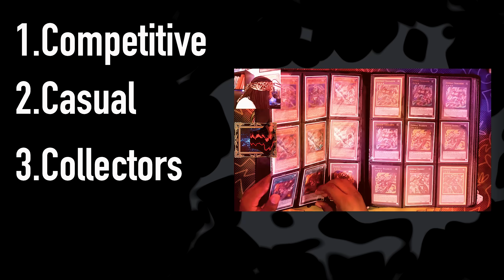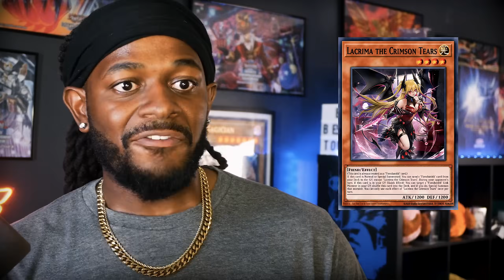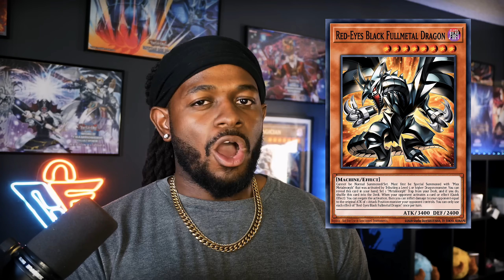The Interesting Truth About Rage of the Abyss... It's Crazy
🔴 Timestamps

🔴 Editors Credits: THANK YOU GUYS SO MUCH!